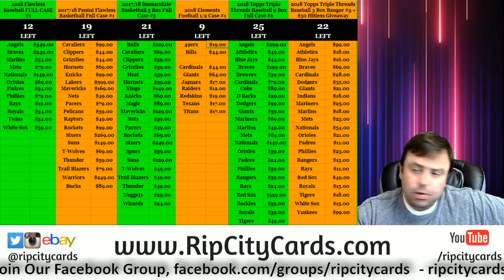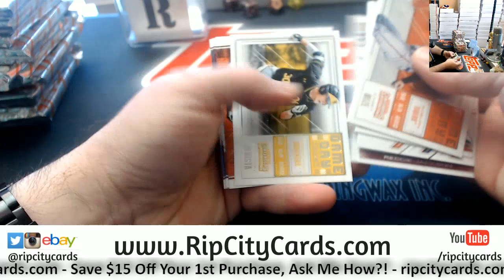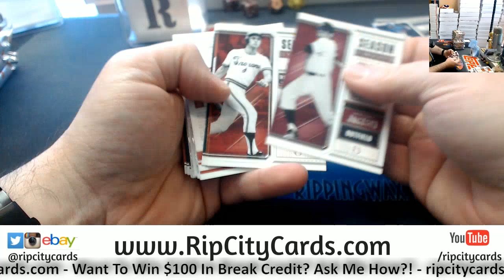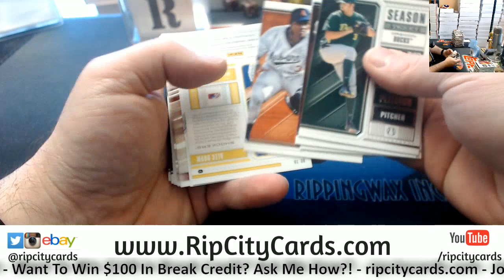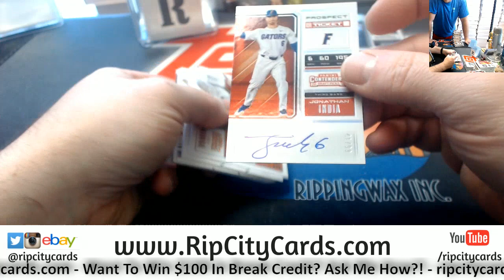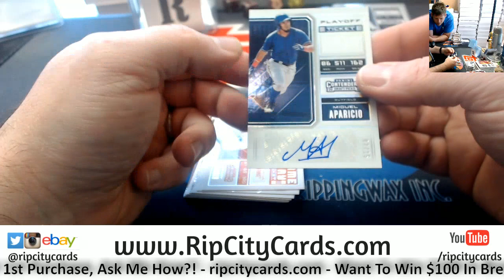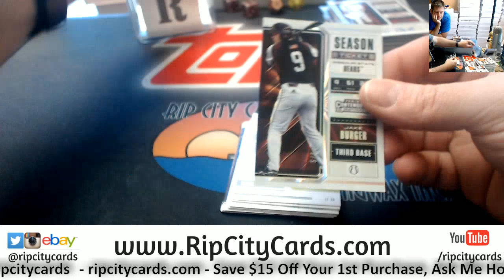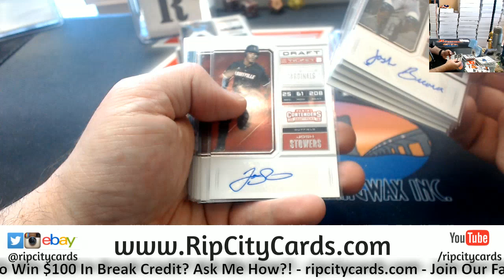2018 Contenders Draft Picks Baseball Full Case #1 rcc